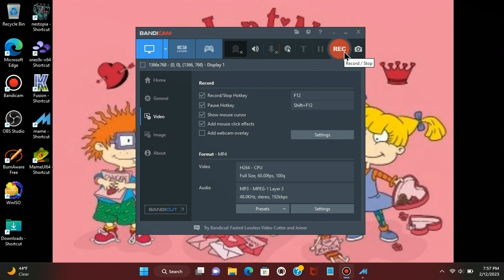Super Mario Bros. 3 (Playchoice-10) - MAME Gameplay (Shortcut Run)